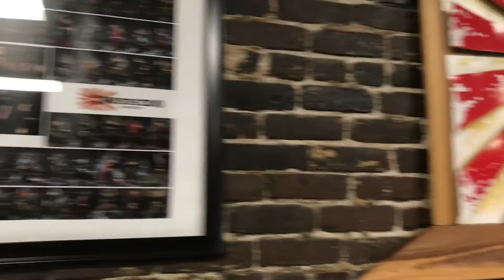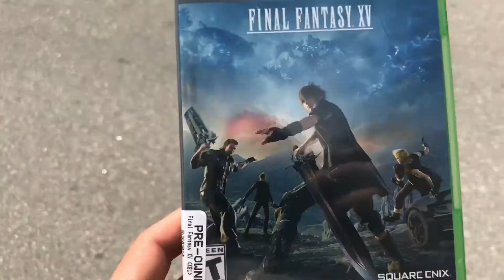Personal trainers have fun too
being a personal trainer is all about balance, and having some giggles along the way!